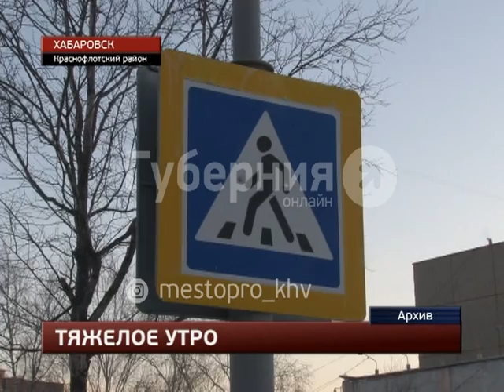Автолюбителя, сбившего пенсионера «зебре», будут судить в Хабаровске. MestoproTV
В Хабаровске полицейские закончили расследование ДТП, следствием которого стала гибель 64-летнего мужчины, сообщает портал «Губерния». На нерегулируемом пешеходном переходе его сбил нетрезвый автолюбитель, управлявший «Тойотой Короллой».  Все последние происшествия вы можете найти в разделе "Место происшествия" на портале "Губерния"